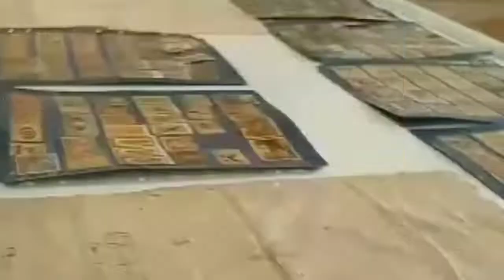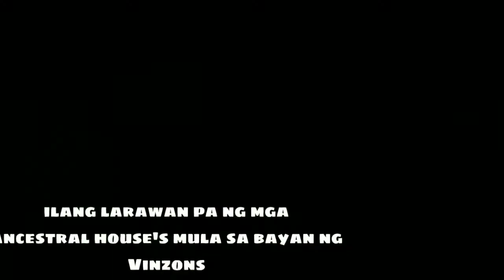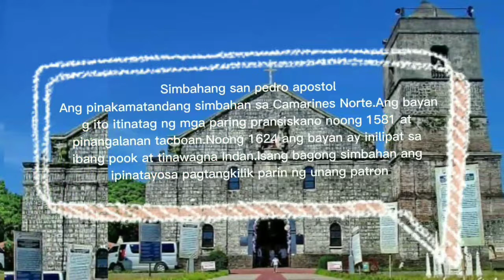Philippine History Vlog (Vinzons Camarines Norte)